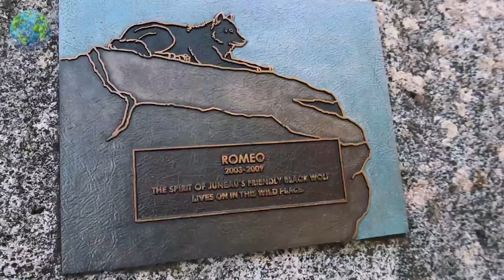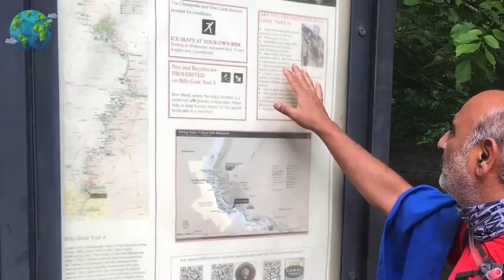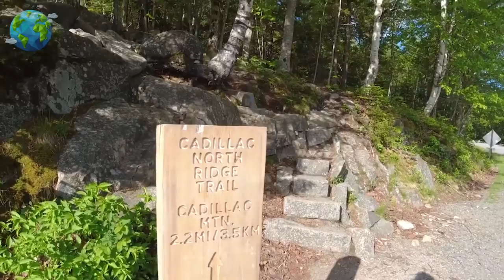The Ultimate USA Hiking Travel Guide: The BEST Places To Visit!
🇺🇸 the USA, one of the most popular tourist destinations in North America, is one of North America's most fascinating places to visit for hiking.

In this video, we will discover the top 10 places to visit in the USA, including a tour of trails from the different states of the USA, the amazing Glacier National Park, South Rim Trail, and more!

0:00 Best Hiking Places In the US
1:15 Nugget Falls Trail
1:51 Appalachian Trail
2:28 Burroughs Mountain Hike
3:02 Halema'uma'u Trail
3:37 Charlies Bunion Hike
4:12 Billy Goat Trail
4:35 Kalalau Trail
4:59 Chautauqua Trail
5:27 Canyon to Rim Loop
5:53 Petroglyph Wall Trail
6:33 South Rim Trail
7:02 Cadillac North Ridge Trail
7:30 Glacier National Park
8:02 Rim Trail
8:33 Upper Emerald Pool Trail
9:02 Bonus Fact